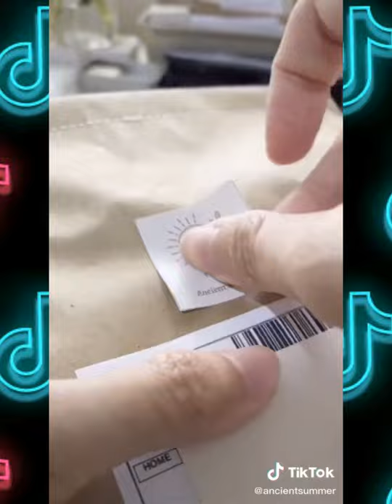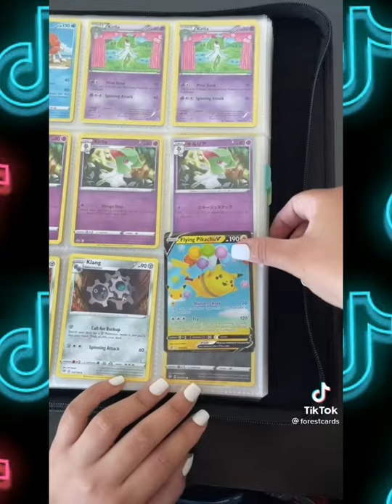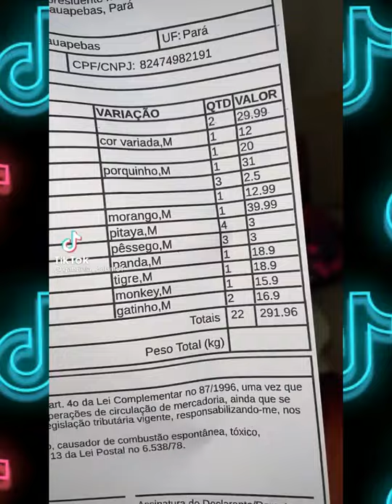Packaging Orders Check✅ Tiktok Small Business🛍 Tiktok Compilation✨ ASMR Satisfying💖